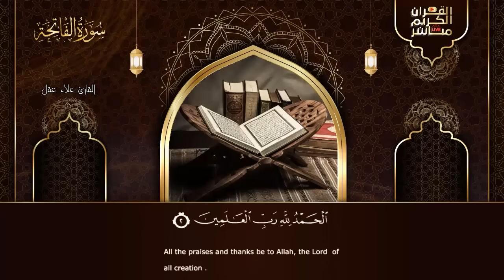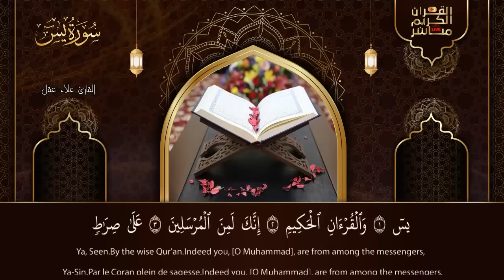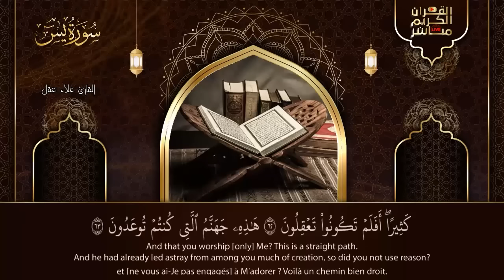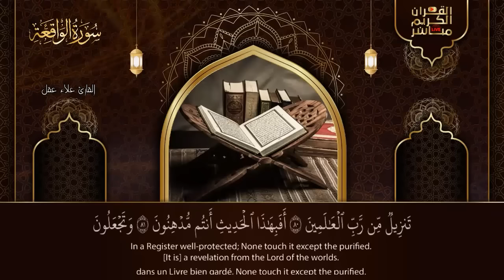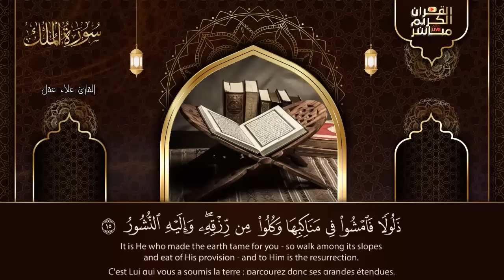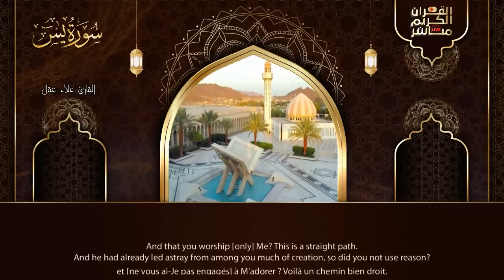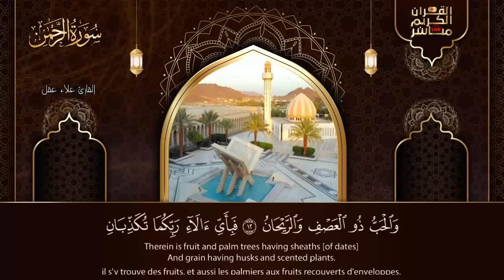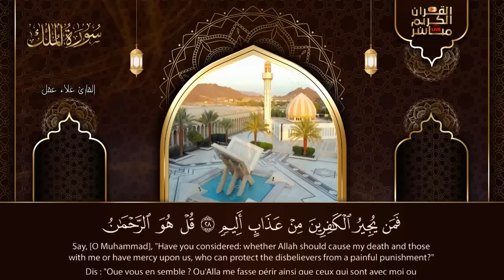رقية للبيت سورة البقرة، يس، الواقعة، الرحمن، الملك، الإخلاص، المعوذات 💚 شفاء وبركة وحفظ من الشيطان